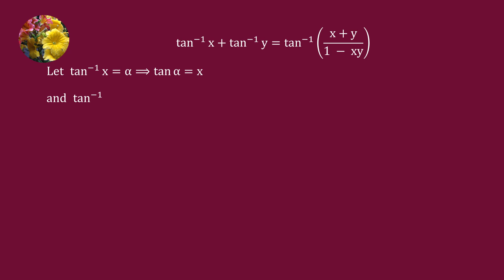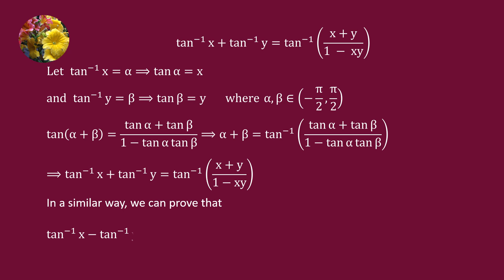Tangent inverse addition and subtraction formulas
Prove that tan^(-1) x ± tan^(-1) y = tan^(-1) ((x ± y)/(1 ∓ xy))